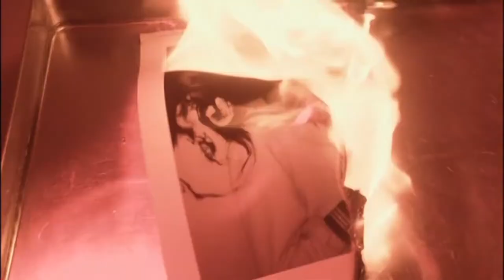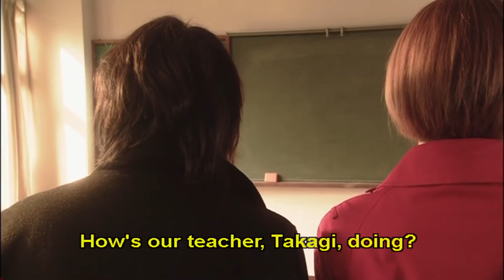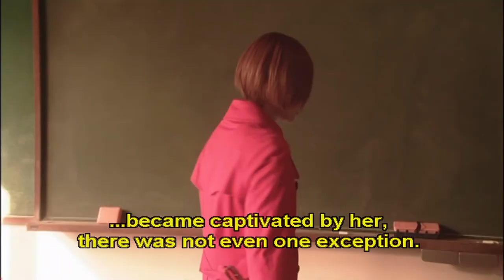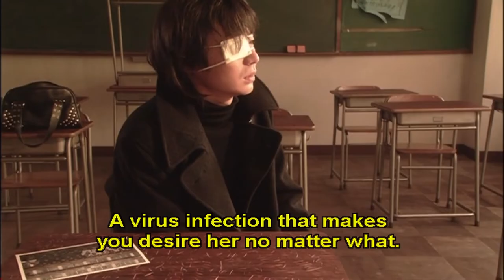Tomie: The beginning(2005) full esub